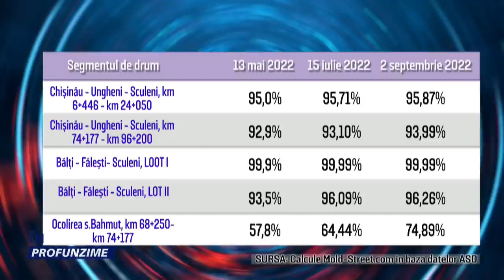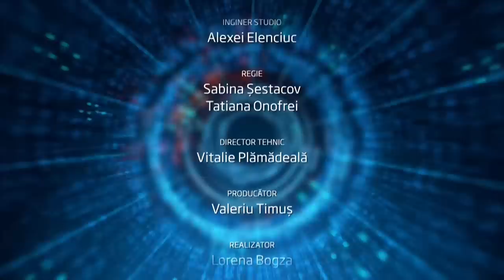IN PROFUNZIME 17.10.2022